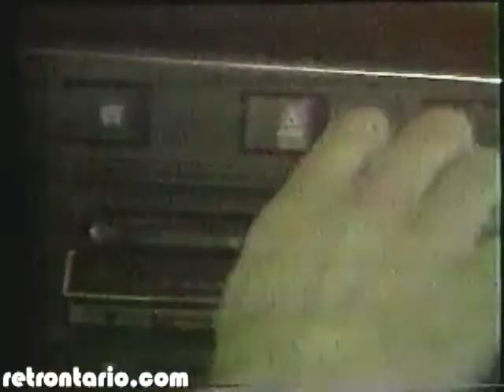CityTV Peoples City Sign off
Credit for video to RetrOntario who does good work archiving these types of videos.
I happened to have a good copy of the Tommy Ambrose song and laid it over the video track.